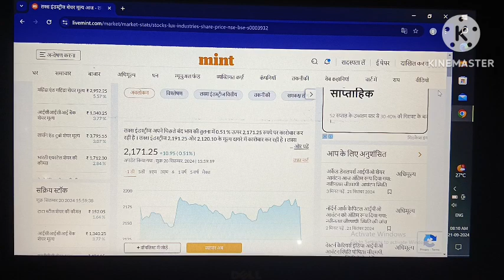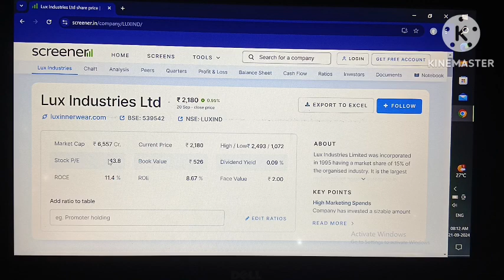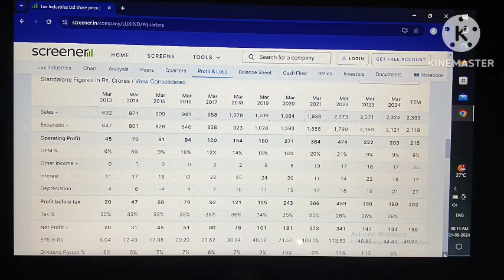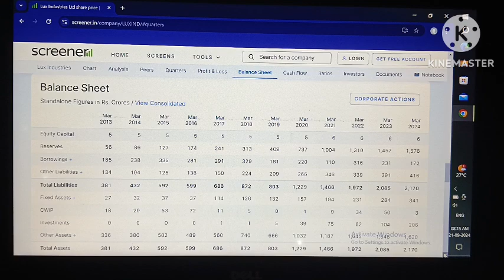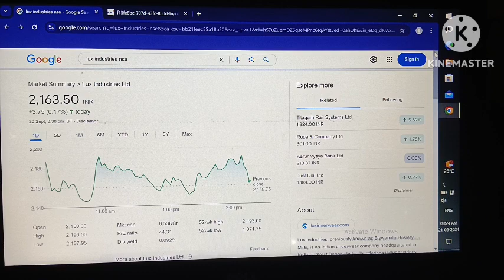Lux industries share latest news!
lux industries!
lux industries latest news!
lux industries share result!
lux industries share news today!
lux industries stock analysis!
lux industries share price!
lux industries share fundamental analysis!
lux industries share today!
lux industries share analys!

lux industries!